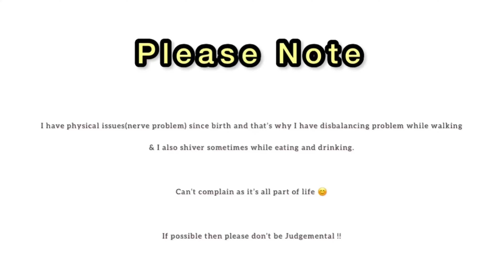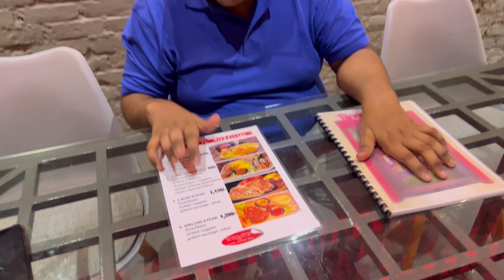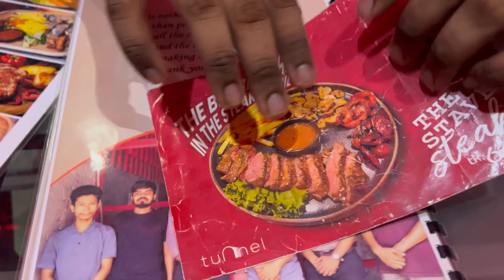Continental & Oriental Restaurant | Tunnel Restaurant | Good Food in Reasonable Price !!